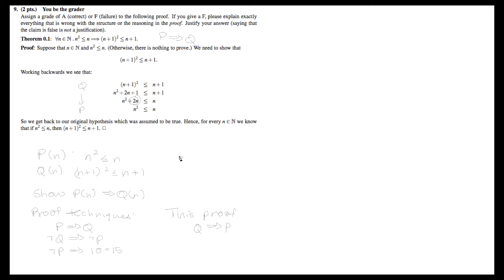CS 70 Homework 1 Problem 9